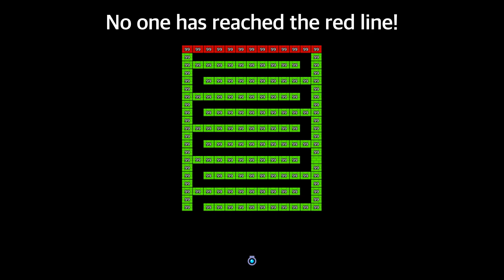brickoutshoottheball video landscape 220926 hjmoon@hkcho A1 redleeul01 0